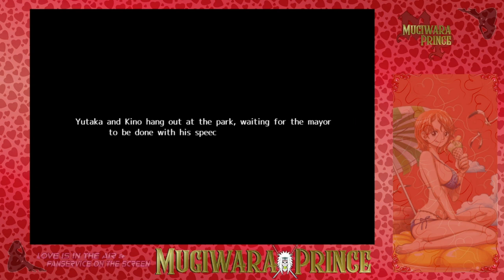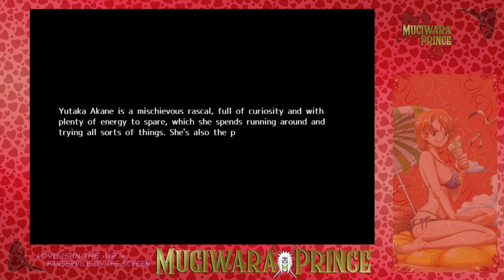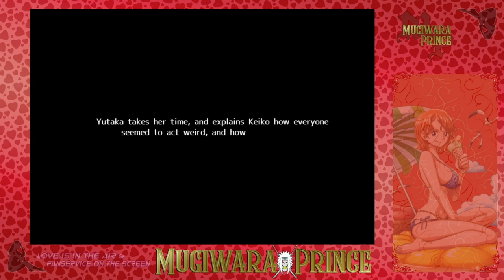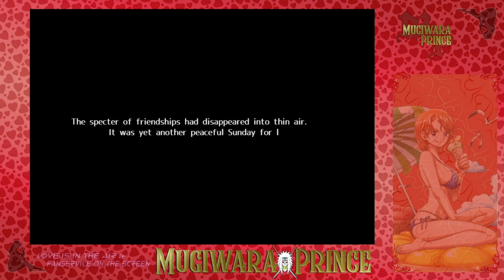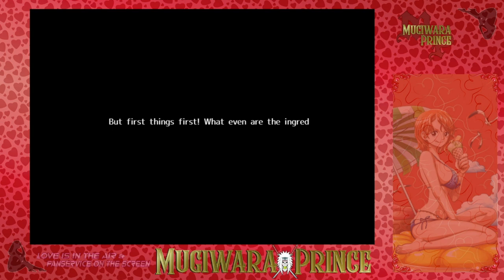Fanservice Fun: Country Bumpkin Yutaka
The censored for Steam eroge RPG, sequel to Country Girl Keiko.
Country Bumpkin Yutaka was created by Ota Guchi Field. It is both a remake of his very first eroge work called Mucchi Muchi Inaka and a sequel to Country Girl Keiko, which he made as a prequel to his original. He put a lot of heart and soul into this game and I'm eager to see what they did when censoring it.
As per usual, the full version with restoration applied is completely uncensored and can be purchased from Kagura Games' site. The version you see here is the Steam version and you can restore it to full version with the patch available on Kagura Games' site.

Country Bumpkin Yutaka was developed by Ota Guchi Field and published outside Japan by Kagura Games.